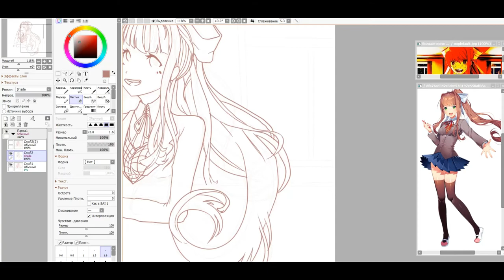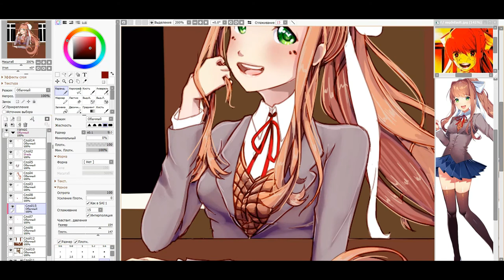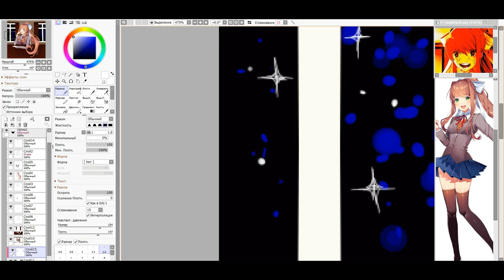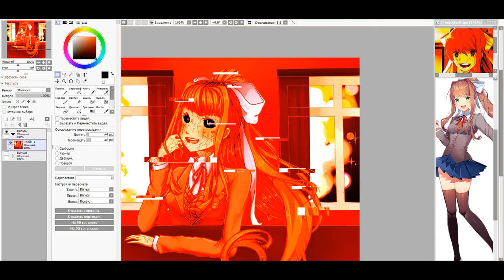Т͉͓͚̙ͯ̃͂̚о̗̰̦̯̩̮̐̆ͩ͛ͪ̽л͂ͦ̈́̿̂͐̚ьк͉͎̙͍͐͒ͤ̆о М͚͓̜ͤ̈́͒о̬̤͙̭̳̤̫ͦ̏ͮ̓ͨ̔̿н̾͂̈́ͣ̚и́̆кͣ̈̌͌͌̒а͆̿ͤ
1) Doki Doki Forever
2) Axcel Music — Doki Doki Literature Club! OST - Your Reality (Axcel Remix)
3) 02:58
Monika — Your Reality but its so DARK And DRAMATIC, I bet 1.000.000$ You Will CRY!
4) Doki Doki — Harsh Electronics Part 1